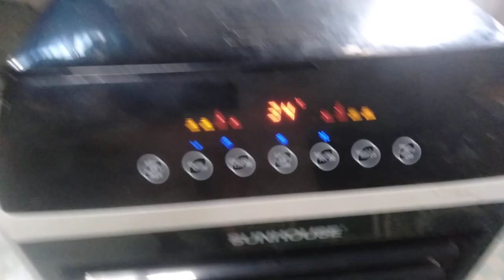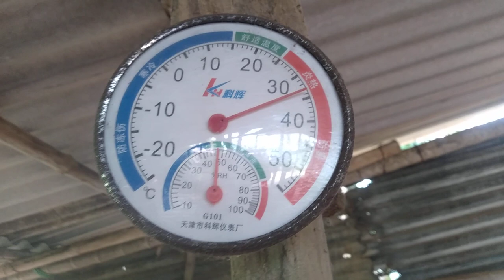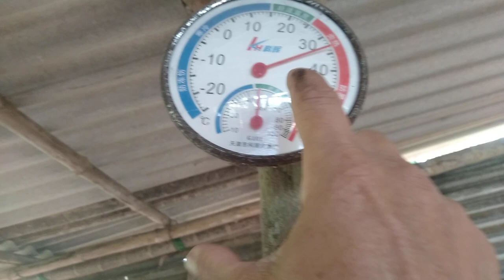sóc nhiệt ở thỏ | sử lý thỏ sóc nhiệt khi thời tiết nóng | thời tiết 40°C thỏ sẽ bị sóc nhiệt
thời tiết vào những ngày nắng nóng 40°C thỏ sẽ bị sóc nhiệt hàng loạt. cách sử lý kịp thời khi nuôi thỏ ngặp thời tiết nắng to.